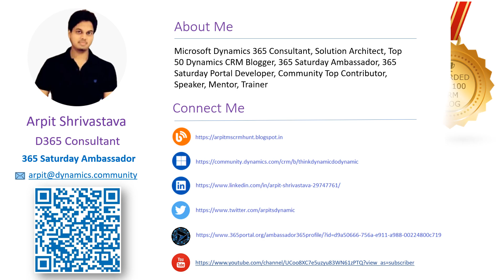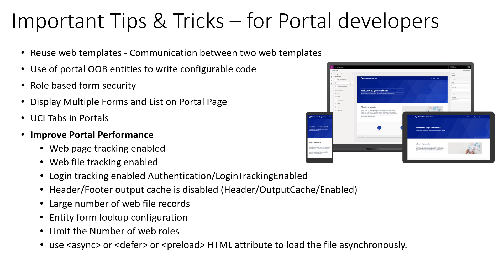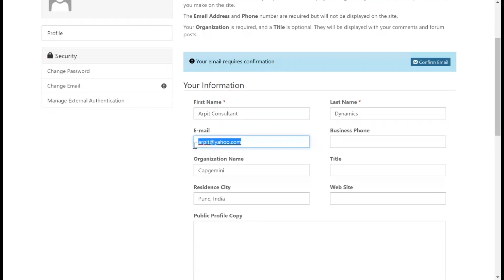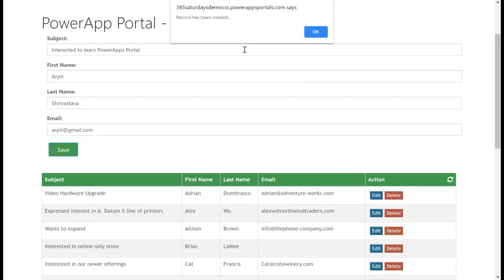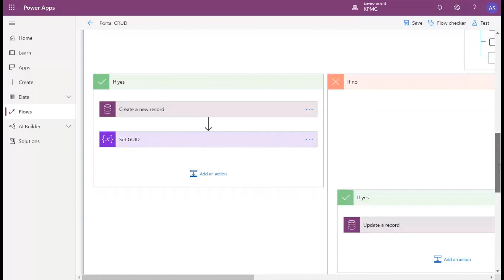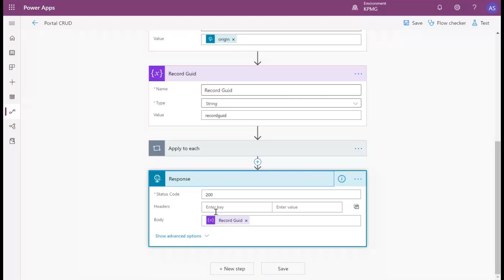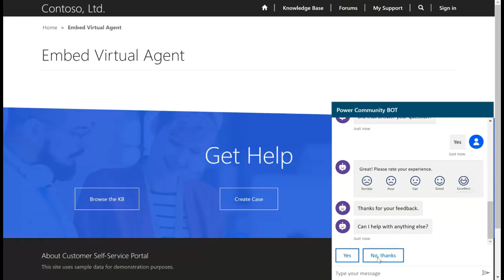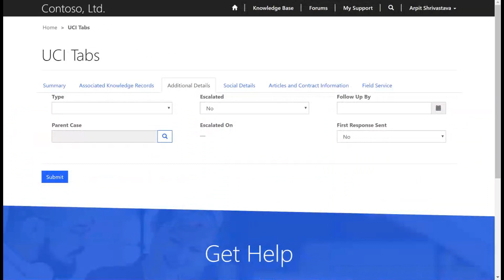365 Saturday - PowerApps Saturday Event - Session on Advance Features of PowerApps Portal